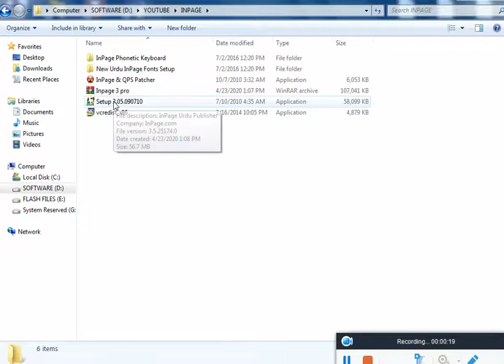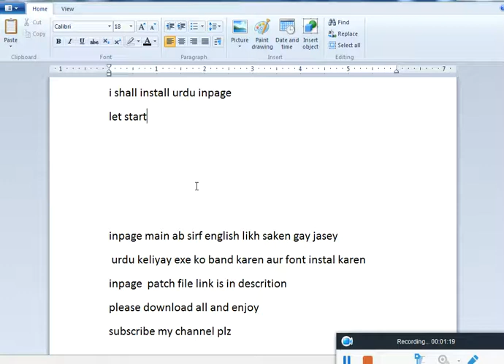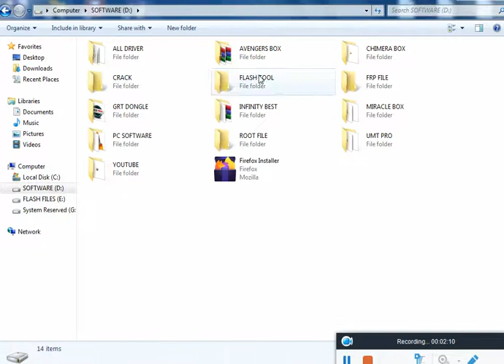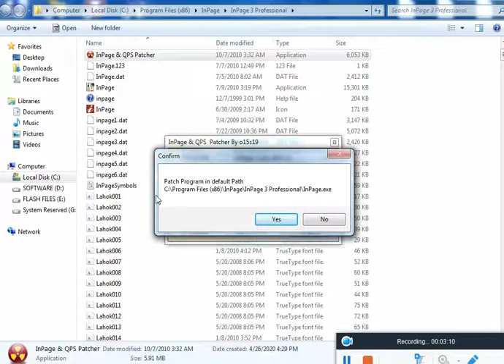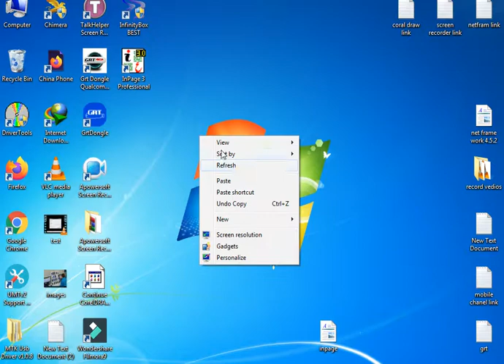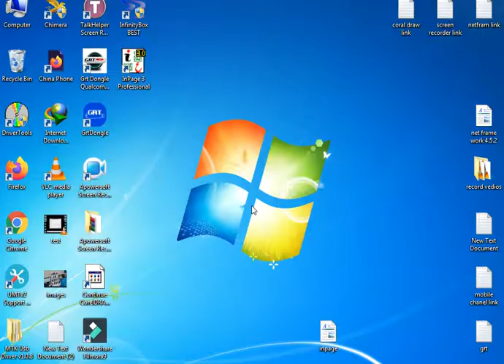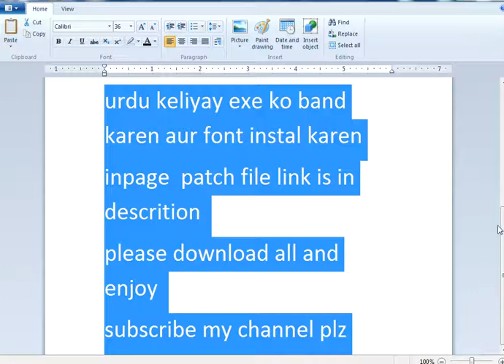InPage Urdu Software Free Download || Inpage Free Download Full Version For Windows PC,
InPage Urdu Software Free Download,
Inpage Free Download Full Version For Windows PC,

let start
inpage main ab sirf English like saken gay jasey, for example, play pach Kar letay hain ab urdu likhnay keliyay phoneti keyboard install Karen gay
 urdu keliyay exe ko band karen aur font instal karen
inpage  patch file link is in description
please download all and enjoy
PC URDU INPAGE
INPAGE SETUP
INPAGE FOR URDU
INPAGE PATCH
INPAGE SERIAL KEY
INPAGE
INPAGEREGISTERD VERSION
INPAGECRACK,
INPAGEDOWNLOAD,
INPAGE VIDIOS,
PAKITAN INPAGE,
INPAGE URDU,
inpage urdu,
inpage training in urdu,
Inpage 2009 Introduction,
Inpage 2009 Training in Urdu,
Inpage Training in Hindi,
urdu in page,
learning inpage,
inpage urdu katabat software free download,
inpage free download,
inpage download,
mobile software complete course,
mobile software course in urdu,
mobile hardreset,
FREE MOBILE SOFTWARE COURSE & LATEST CRACKS.

 MOBILE SOFTWARE FREE LATEST SETUP WITHOUT DEVICE AND DONGLE:
Miracle box SETUP WITHOUT BOX: